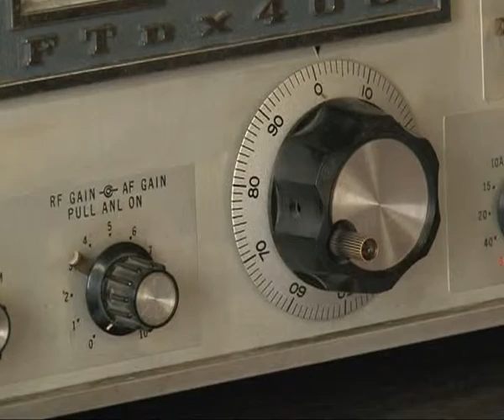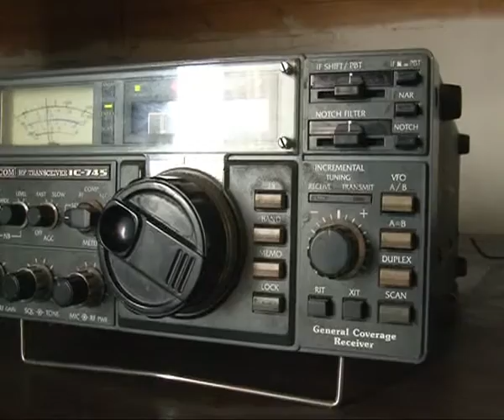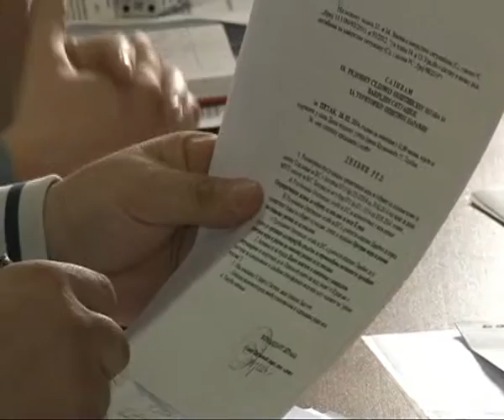Opštinski štab za vanredne situacije - pokazna vežba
Povodom 1. marta, svetskog dana civilne zaštite danas su u Domu tehnike Opštinski štab za vanredne situacije i radio klub Kosmos održali pokaznu vežbu. Istim povodom održana je i sednica Opštinskog štaba za vanredne situacije.